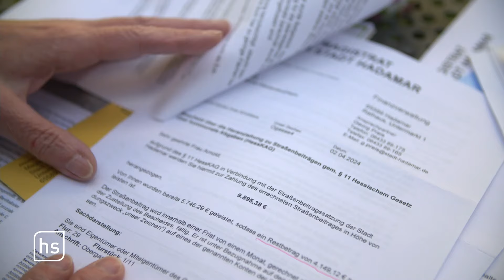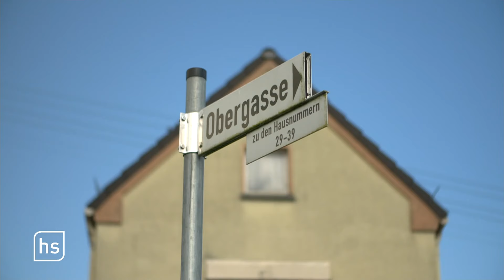Straßenbeiträge sorgen für Streit in Hadamar | hessenschau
Kommunen können von Anwohnern bei Straßenerneuerung sogenannte Straßenbeiträge kassieren. In Hadamar-Niederzeuzheim wehrten sich die Anlieger einer Straße gegen solche Beiträge. Doch jetzt müssen einige sogar noch mehr zahlen.